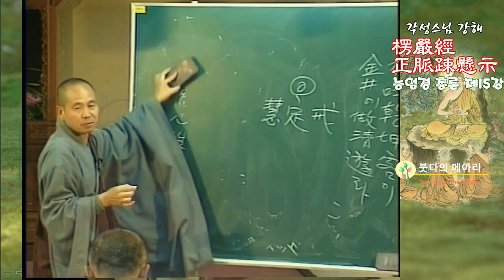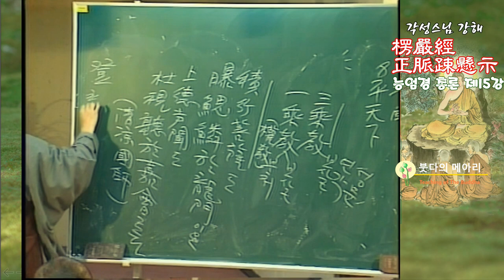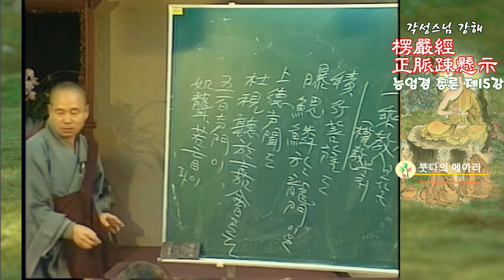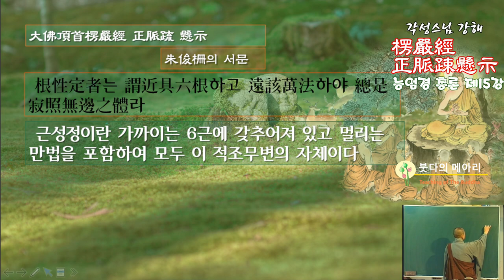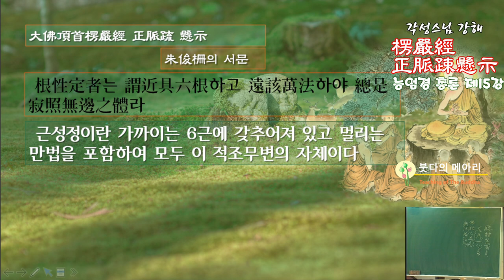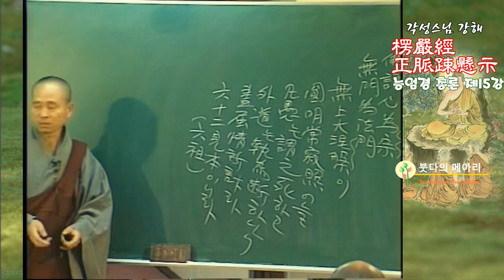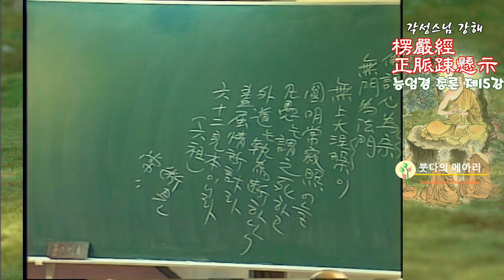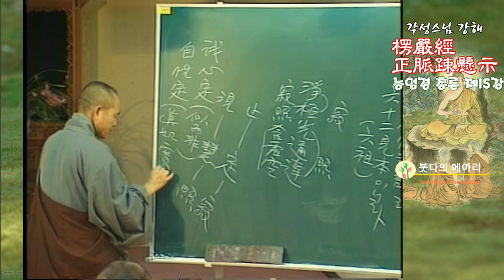각성스님 강해_능엄경 정맥소현시(능엄경 총론) 제15강 / 여래께서 삼학을 베풀었으나 이치는 오직 하나의 정定뿐이다.